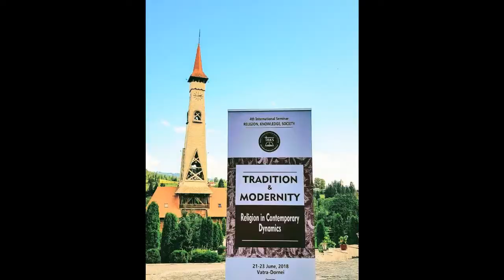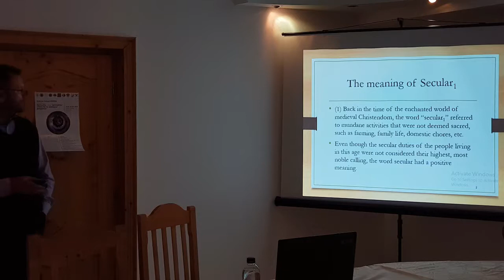Michal Valco - Constantine the Philosopher University in Nitra (Slovakia)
"Thinking with Charles Taylor about secularization and secularism: Towards an inclusive monotheism"

4th International Seminar RELIGION, KNOWLEDGE, SOCIETY
Tradition and Modernity. Religion in Contemporary Dynamics
21-23 June 2018, Vatra-Dornei (Romania)